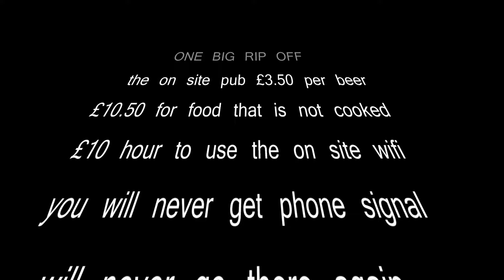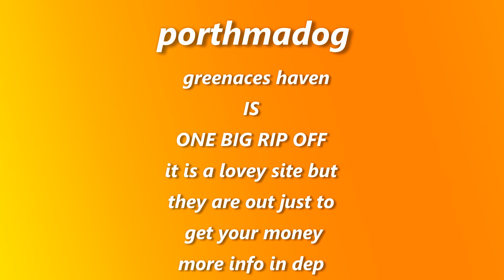porthmadog beach DJI/P3A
dji phantom 3 advanced porthmadog beach and greenaces haven site

My Experience to the porthmadog greenaces  haven
its just one big rip off out to get all of your money
sample for a beer its £3.50
for food its no less then £10.49 that is not cooked
the phone signal to me as been blocked by them so you have to pay £10 an hour
to use the  WIFI but its free in the bar yes so you buy beer and food
i will never go there again rant over